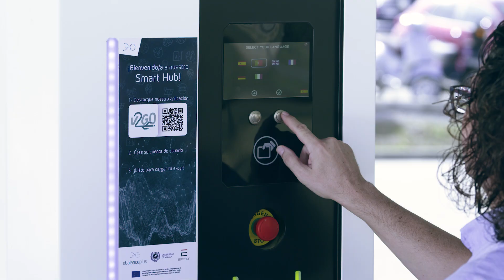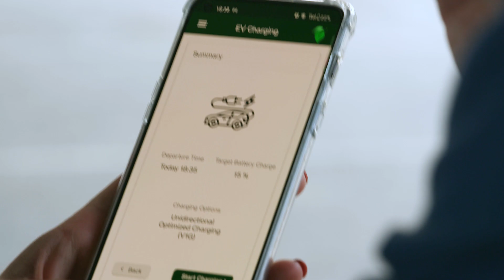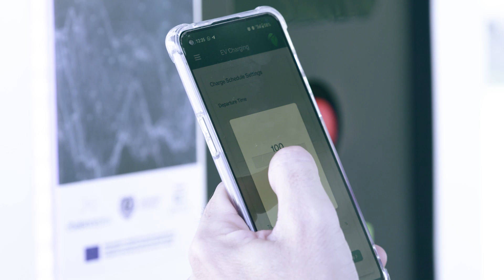Electric Cars Join the Local Power Grid at the University of Málaga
On the parking lot in front of the Ada Byron building at the University of Málaga, electrical vehicle users can find the ebalance-plus smart hub, an integrated solar carpark with battery energy storage and V2G electric vehicle charge management, delivering flexibility services.

The services of the smart hub are numerous:
• Grid constraints are easier to overcome thanks to the flexibility service for the distribution grid using EVs.
• Optimised energy costs in an environmentally friendly manner.
• Conersation losses are avoided by improving power conversion efficiency.
• Grid connection costs are reduced.
• A better energy management is delivered, leading to benefits for both EV owners and parking lot owners.

To bring this and other ebalance-plus solutions to the market though, new regulations in many EU countries still have to be implemented.